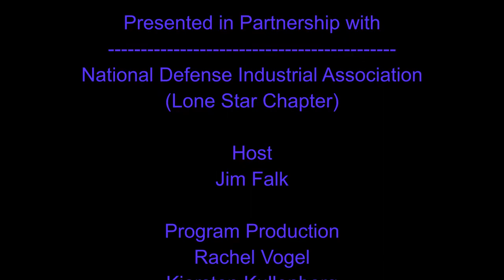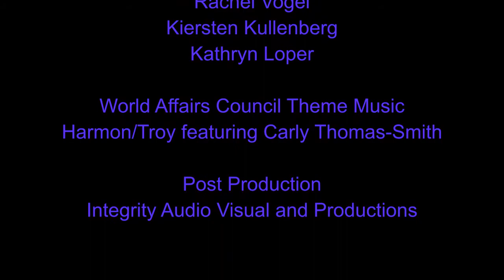The New Nuclear Arms Race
It takes several acts of Congress to set the federal budget. Presidential appointments are subject to congressional approval. The Supreme Court can overrule executive orders. Yet the President, acting alone, can push the nuclear button.

Operating within a system designed around checks and balances, the President of the United States possesses unchecked authority to order a nuclear strike – without any oversight. President Clinton’s Secretary of Defense William Perry and nuclear expert Tom Collina argue that “Presidents, like all of us, make mistakes. They are only human. So, why do we give so much power to one fallible human?” In “The Button,” the authors recommend what is needed to update U.S. nuclear policy.

William Perry, a self-styled “Prophet of Doom,” served as Secretary of Defense (’94-‘97) under President Clinton. He is the founder of the William J. Perry Center for Hemispheric Defense Studies and currently serves as the Director of the Preventative Defense Project at Stanford University. Perry has been awarded the Presidential Medal of Freedom. He served in the U.S. Army of Occupation in Japan after World War II, where he witnessed the aftermath of the atomic bombs firsthand. He holds a B.S. and an M.S. in mathematics from Stanford, as well as a Ph.D. from Pennsylvania State University.

Tom Collina is a nuclear policy expert. He is the Director of Policy at Ploughshares Fund, a global security foundation. He was previously the Director of the Global Security Program at the Union of Concerned Scientists and the Executive Director and Co-Founder of the Institute for Science and International Security. He holds a degree in International Relations from Cornell University.